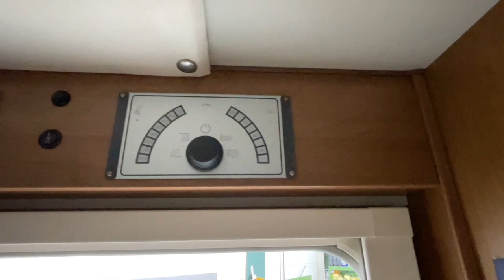Wie bekommt man saubere Luft ins Wohnmobil? Ich werde es Euch zeigen.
MiKa Caravan
Heininger Str. 24
91550 Dinkelsbühl